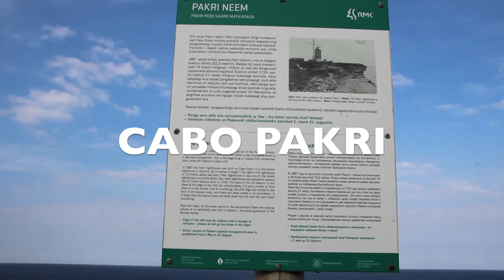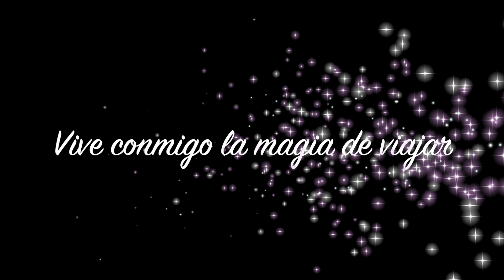La cascada de Keila y el faro más alto de Estonia | Viajando con Mirko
Un día totalmente imprevisto es lo que me sucedió después de visitar la hermosa cascada de Keila en Keila Joa. Hice autostop con un hombre que no hablaba mi idioma y me llevó a ver el faro más alto de Estonia (que yo ni sabía que existía).

Luego, por casualidades del destino me volví a encontrar con ese hombre y me volvió a llevar en su automóvil y estuve de regreso a Tallin por la tarde para seguir conociendo la capital.

No pude conocer Rummu, el lugar al que quería llegar, pero en cambio viví un día lleno de aventuras, al más puro estilo de Viajando con Mirko.

¿Qué cámara utilizo para grabar? CANON 600D
¿Qué micrófono utilizo? RODE VideoMicro